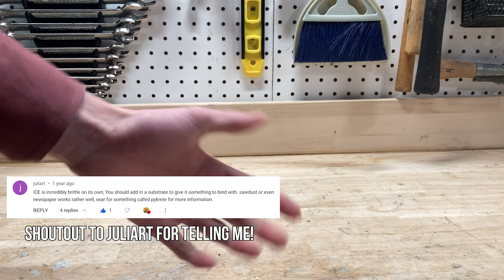Drift tires made of ICE - They work!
In today's video, I made some tires made out of ice! These tires are super slippery, and let the car slide around like its on snow. They worked super well! I also show how to make them, and what did and didn't work for me. I hope to try this again in the future to perfect the design!
I tried this project 2 years ago, but the ice wasn't nearly strong enough, and it just exploded. So for these tires, I made several improvements. They're much thicker than the originals, and are made with a different mold. But most importantly, they're made of pykrete instead of regular ice! Pykrete is a mixture of newspaper and water, which is incredibly strong when frozen. Thanks to this new material, these ice tires didn't break at all, and even outlasted their 3D printed wheels! (Shoutout to Juliart in the comments of the original video for the suggestion.)

-Have a video idea? Tell me about it in the comments!